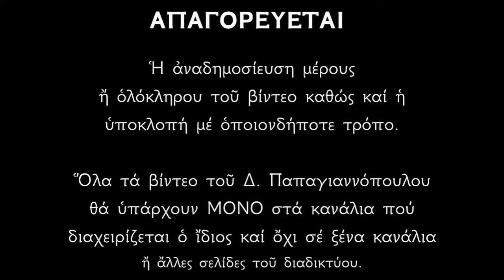Απολυτίκιο Ανδρονίκου και Αθανασίας Οσίων - 09 ΟΚΤΩΒΡΙΟΥ | Δημήτριος Παπαγιαννόπουλος